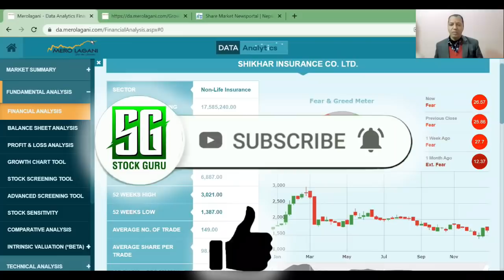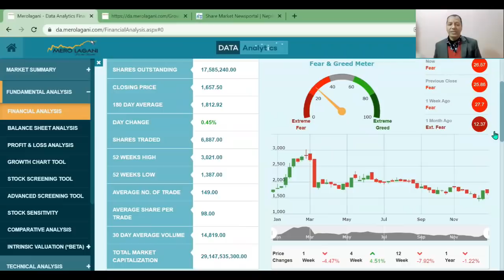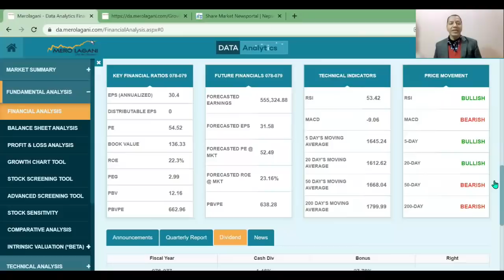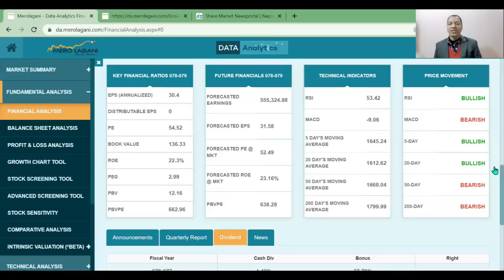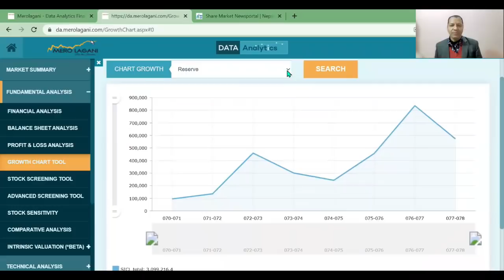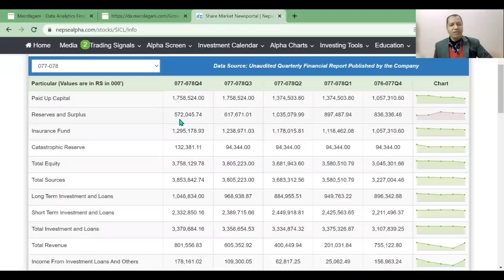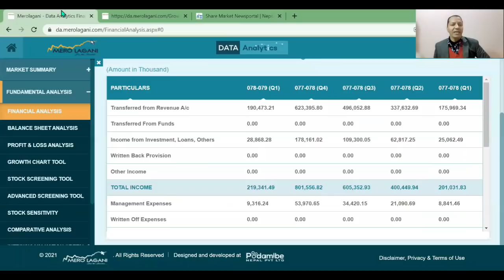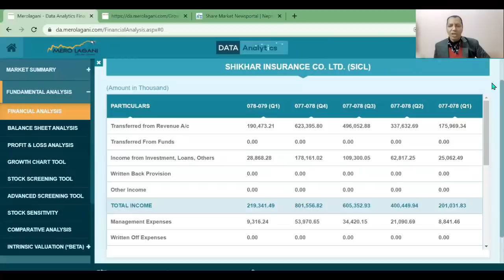Fundamental Analysis of Shikhar Insurance Company. कति दिन सक्छ यसले बोनश ?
Hi
नमस्कार साथीहरू शेयर शिक्षा सिकौं र सिकाउ भन्ने हाम्रो अभियान अन्तरगत यो Video मा मैले  आ.ब. २०७८ /०७९ 1st quarter को प्रतिवेदन  बाट अध्ययन गर्दा   Shikhar Insurance com. को वित्तीय Condition के छ  र यो Com. ले कति दिन सकछ Dividend  भन्ने बारेमा महत्वपूर्ण जानकारी दिने कोशिश गरेको छु  | यो video मा मैल Blue Chips Com.  Shikhar Insurance com. को Case Study गर्न कोशिस गरेको छु | मलाइ आसा छ यो Video हेरिसकेपछी  तपाईहरुले पनि Shikhar Insurance Com. को शेयर मा लगानी गर्ने कि नगर्ने भन्ने बारेमा निर्णय गर्न सकनु हुन्छ  |  तर सेयर बजार भनेको उच्च् जोखिमको साथै  उच्च मुनाफाको क्षेत्र हो |  त्यसकारण कुरा अरुका पनि सुन्ने निर्यण आफै गर्ने गर्नुहोला भन्ने अनुरोध पनि गर्दछु |